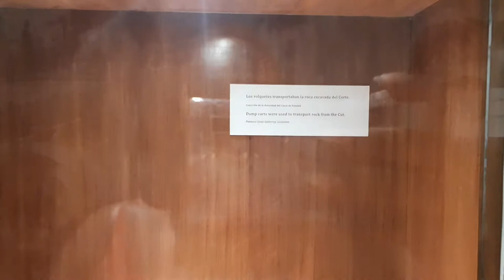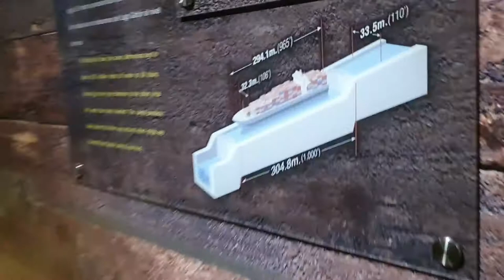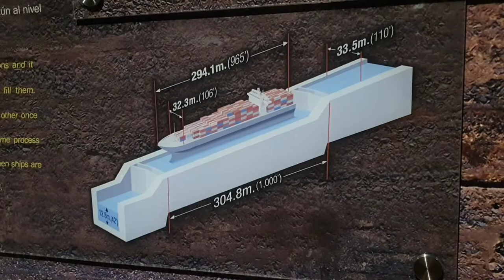How the Panama Canal Really Works!! 2022 - Operation from Start to Finish.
My visit to the Panama Canal was quite intriguing and enlightening. I totally enjoyed watching the whole operation from start to finish of one of the largest and most difficult engineering projects ever undertaken. I was also really impressed by the history and significance it plays as a short cut between the Atlantic and Pacific Oceans which shortens the travel time for hundreds of ships annually, and create more possibilities for maritime trade.

Definitely a Must See in Panama!!